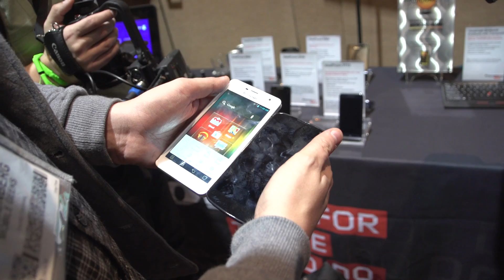Lenovo IdeaPhone K860 Hands On und Kurztest [Deutsch - German]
Lenovo IdeaPhone K860 - Wir zeigen euch das neue Lenovo IdeaPhone K860 mit 1.4Ghz Quadcore und einem 5-inch 720p Display, welches auf Android Ice Cream Sandwich laeuft